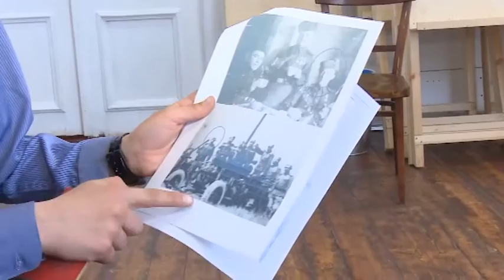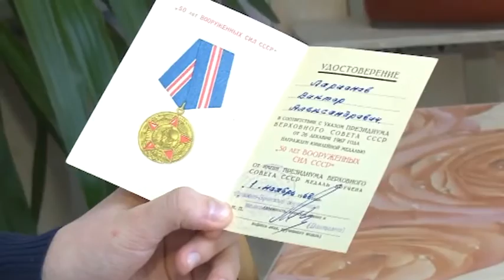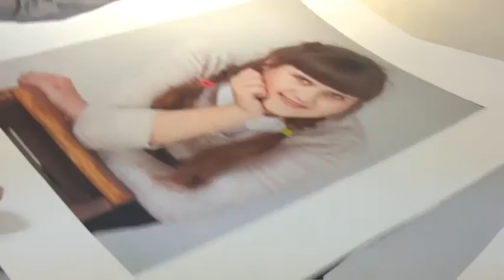Фотопроект "Мой прадед - мой герой"